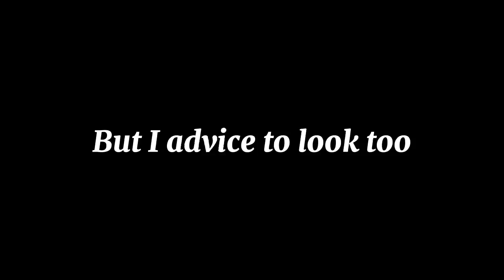Afton family + ennard(Noah) reacts to Tiktok